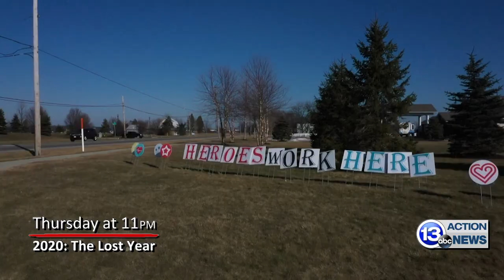Lost Year Healthcare